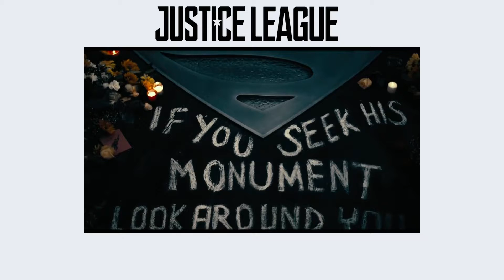My thoughts on Aquaman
I enjoyed this movie so much, can't wait to see more Dc Movies.